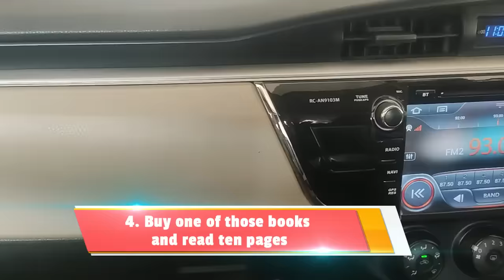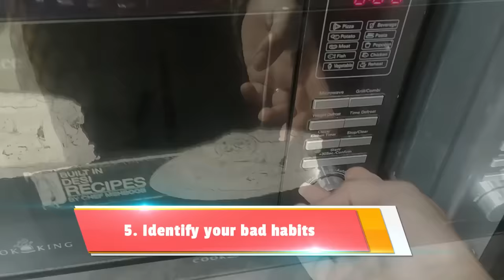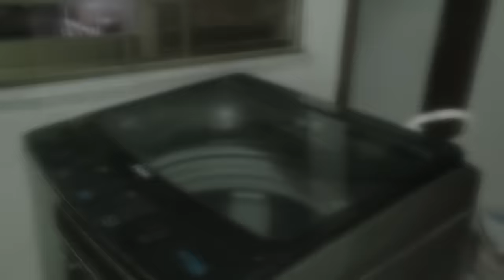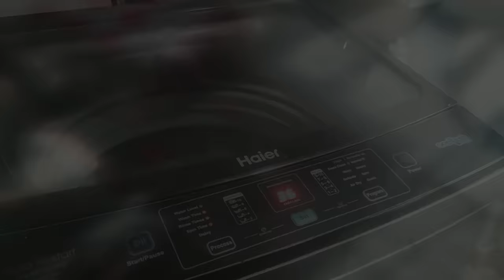10 steps and have a progressive 2024 || 15 Days Life Makeover Challenge: Change Your Life in 15 Days